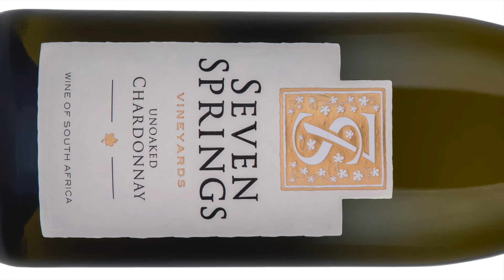Michael Olivier Talking Wine 7 Springs Unoaked Chardonnay 2017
From Shaw's Pass outside Caledon in the Overberg Wine Appellation, this delicious Unoaked Chardonnay. Perfect as a sipping wine. Excellent with food.